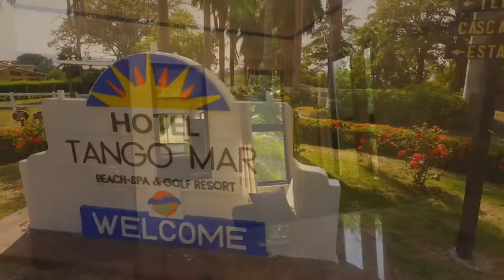Casa Mia Del Sol, Tango Mar Tambor, Costa Rica